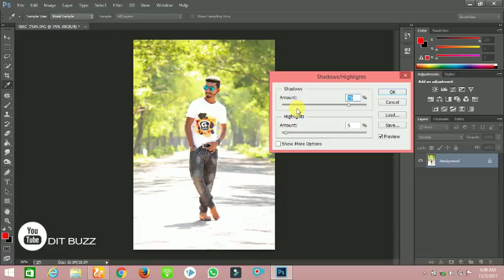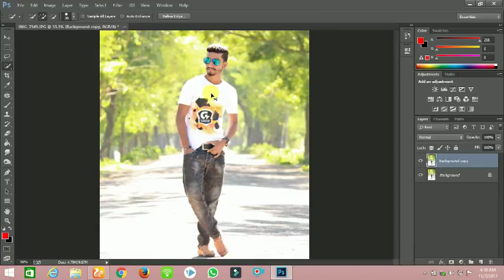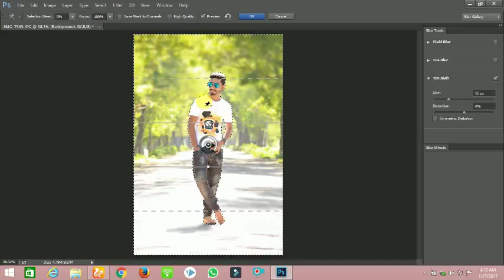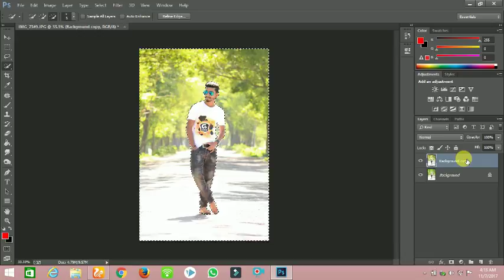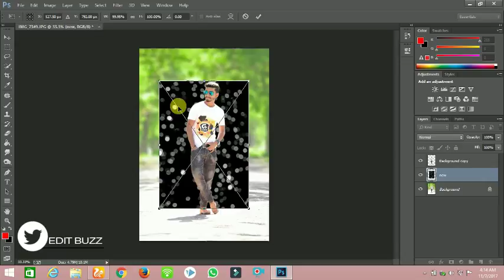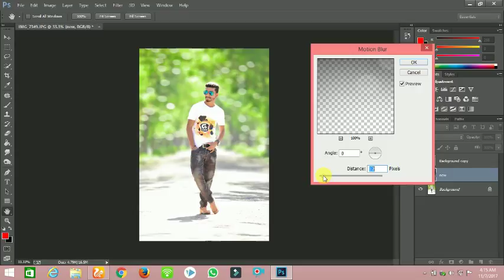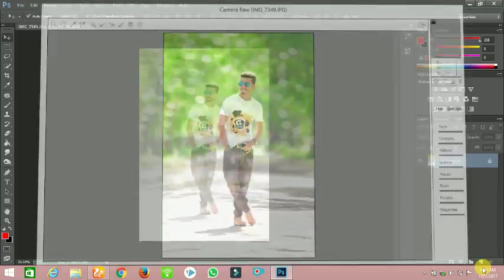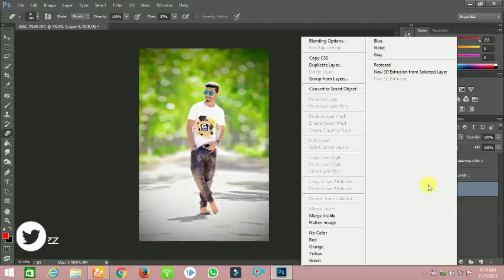Awesome Nature Photo Effect | Backgrounds Effect Using Lens Blur| photoshop tutorial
Awesome Nature Photo Effect | Backgrounds Blur  Effect Using Lens Blur| photoshop tutorial

Welcome to my small YouTube channel.
It is a tech-themtube channel.

Here you will find a photo editing twitter, video editing, twitter, new applications will be introduced. But also solve any problem on Internet.